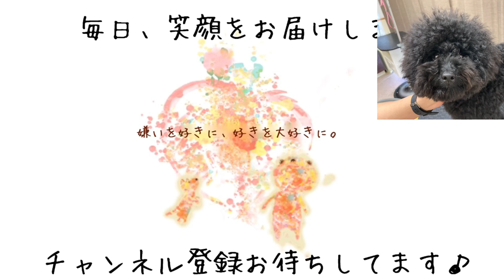【トイプードル】テディベアカット［兵庫ペット医療センター トリミング 尼崎 犬動画 ］Happy dog glooming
笑顔溢れるトリミングサロンを目指しております。ただトリミングをするだけでなく飼い主様とたくさんお話しをしてお困りごとを解決させて頂きます。
トリミングに来るワンちゃんとのコミュニケーションを大切にし当サロンを好きになってもらえるように努めています。

当サロンではトリミング室やトリマーを大好きになってもらうために、子犬のころから練習をするコースをオススメしております。

高齢犬であっても無理のないトリミング方法をご提案できます。飼い主様と二人三脚でワンちゃんにとってベストなトリミングをさせて頂きます。

・トリマーとたくさんお喋りをされたい方。